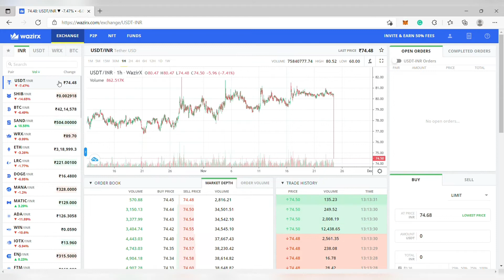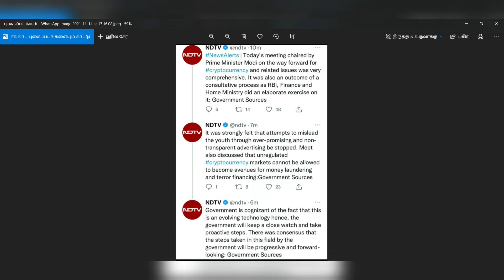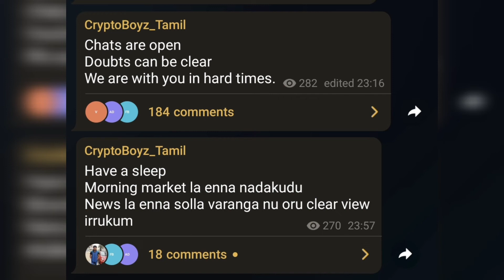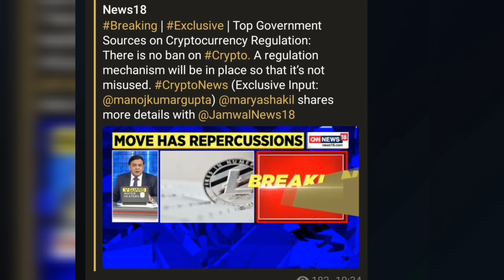News Channels Bans Crypto | But Governmant plans to regulate Crypto ? | Wazirx Market Crashed !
i spoke about the recent Crypto speculations released by central govt .. and the news channels manipulated , and released a misleading ban in crypto